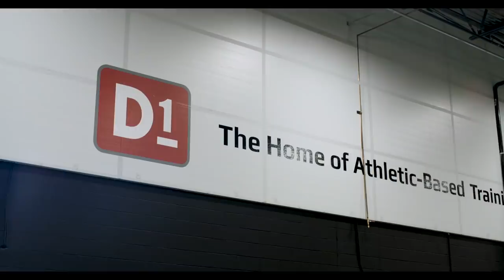All the Balls | Brute Showdown: Episode 4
In the final episode of the Brute Showdown, the weightlifter, powerlifter, bodybuilder, and CrossFit athlete will compete in football, soccer, baseball & basketball focused events.

| Events |
1. Football Combine
2. Soccer Ball Dribble
3. Football Throw
4. Batting Cage/Baseball Throw
5. Knockout (Basketball)

Someone makes a huge comeback and takes home the glory. Watch the whole episode to find out.

A huge thank you to BodyBuilding.com and Mark Bell Slingshot for sponsoring this series with us. We can’t wait for the next one 🤔

| Jacob Heppner / CrossFit |
Jacob Heppner is a three-time individual CrossFit Games veteran with two top-10 finishes and a career-best finish of seventh in 2016. A dominant force in the Central and North Central Regionals since 2014—after an 18th-place debut regional appearance in 2013, he’s finished second for the past three years—he excels at high-volume, long-duration events. Loved for his tendency to turn post-event interviews into stand-up comedy routines, Heppner, a former collegiate football player, is a trainer at Cobra Command CrossFit in Basehor, Kansas, and a project manager by day.

| Steve Gentili / Powerlifter |
A former college football player, Steve Gentili turned to competitive powerlifting after injuries cut short his football playing days. In a short time Steve has become one of the top professional raw powerlifers in the world, boasting impressive numbers in the squat, bench press and deadlift. Steve joined the Beast team after a successful meet in 2015, adding to his impressive numbers in the 275-pound class in 2016. Already one of the strongest bench pressers in the world – using 200-pound and heavier dumbbells for sets of 10 on the bench press – Steve turned in a complete performance at his most recent United States Powerlifting Association (USPA) competition. He squatted 705 pounds, benched 562 pounds and deadlifted 804 pounds for an incredible 2,071-pound raw total.

| Lawrence Ballenger / Bodybuilder |
He is a 5-time cover model and national level bodybuilder/classic physique competitor and author. Lawrence had the chance to work with some of the greatest minds in the fitness industry. He wants to pass out all the knowledge he earned over the years to help everyone advance to their personal fitness goals faster.

| Luis Javier Mosquera / Weightlifter |
Colombian Olympic weightlifter. He represented his country in the Men's 69 kg Weightlifting competition at the 2016 Rio De Janeriro Summer Olympics on August 9, 2016, winning the bronze medal.

| Camera and Edits |
Cameras: Sony FS700, a7sII, a6300
Lens: Sony Zeiss 35mm f/1.4, Canon 24-70, Sony Sonnar T* FE 35mm f/2.8
Filmed by: Nelson Nieto and John Rains
Produced and Edited: Nelson Nieto